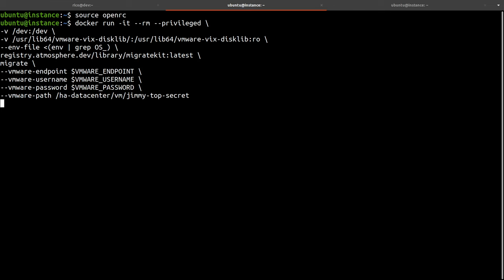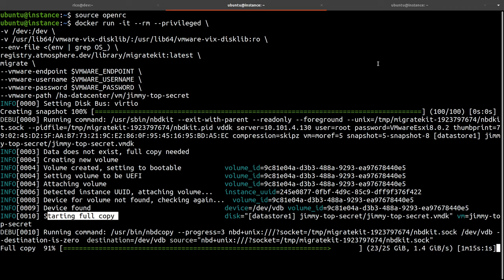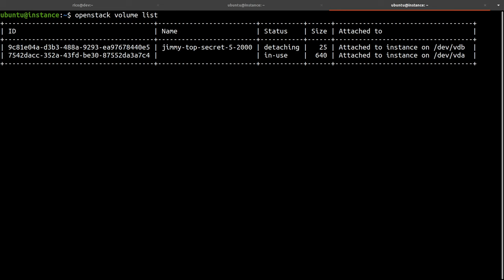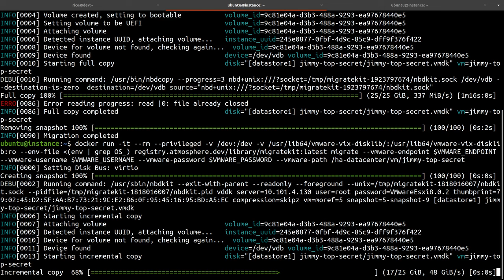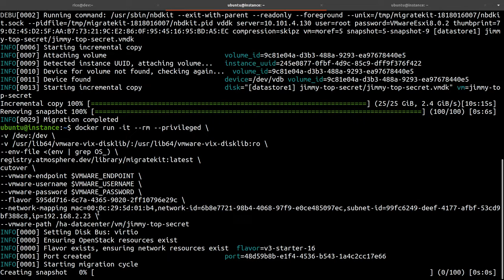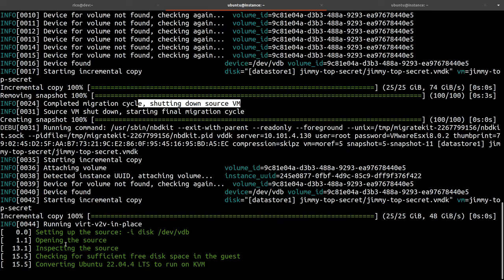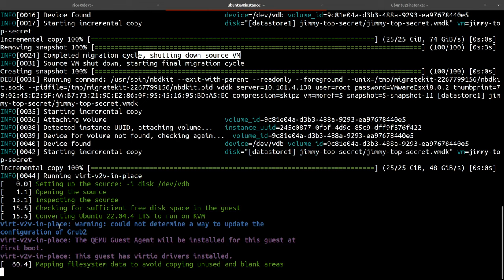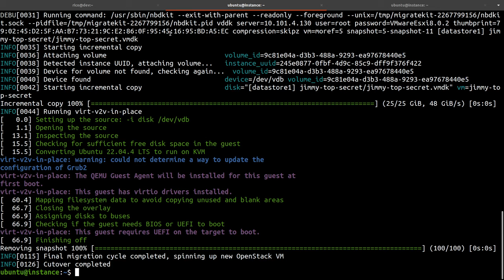Demo: Migrating VMware Workloads to OpenStack with Migratekit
This demo shows you how Migratekit, an open source CLI tool, can help you to migrate your virtual machines from VMware to OpenStack in a near-zero downtime.